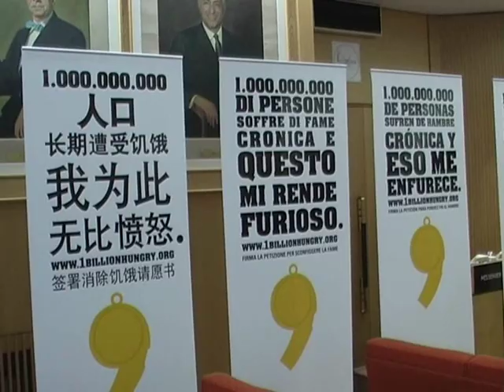Denny Mendez campaña FAO contra el hambre.wmv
Denny Mendez, testimonial de la campaña FAO contra el hambre. Latinos en Italia